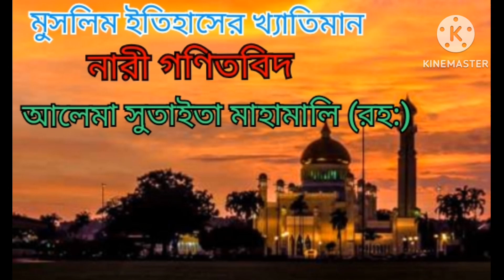Alema Sutaita Mahamali (Rh)। Famous Muslim female mathematician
মুসলমানদের রয়েছে স্বর্ণালি ঐতিহ্য। আলেমা সুতাইতা মাহামালি (রহ) একজন নারী গণিতবিদ। গণিত ছাড়াও জ্ঞান বিজ্ঞানের বিভিন্ন শাখায় রয়েছে তার অবদান। প্রতিবেদন টি দৈনিক কালের কণ্ঠ থেকে সংগৃহীত @SA.shimul